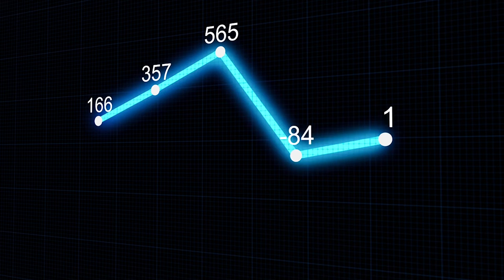Why you should not install windows 11 on your PC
প্রচারেই প্রসার.

Shorol Manush